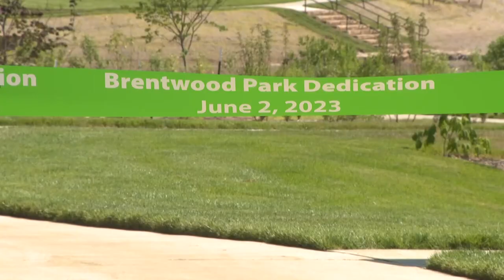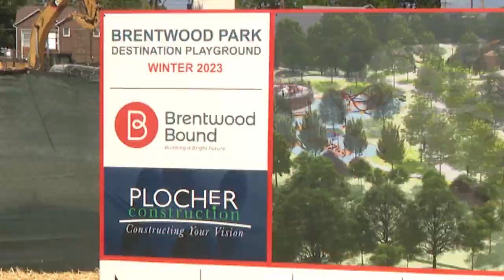City of Brentwood's brand-new park opens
City of Brentwood's brand-new park opens. It's the latest in a series of improvements in the city.